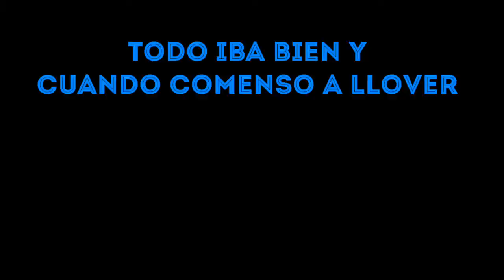volviendo a YOUTUBE !!JOSUE GAMER!! 😎😎